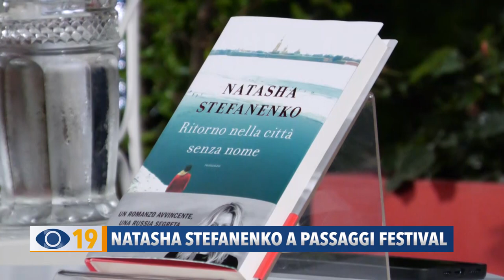Natasha Stefanenko presenta il libro a Passaggi Festival "Ritorno nella città senza nome"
A "Passaggi Festival" sono stati presentati diversi libri. Tra questi quello di Natasha Stefanenko intitolato "Ritorno nella città senza nome".